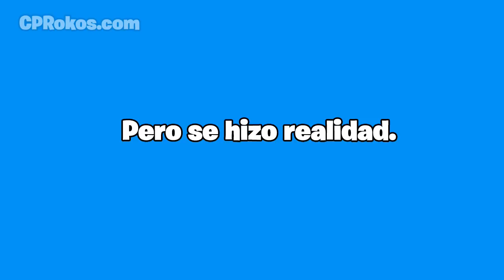Nuevo proyecto, nuevo blog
¡Las grandiosas noticias por fin llegan a un Blog! Club Penguin Rokos, es una pagina web donde podrás ver grandiosas noticias del grandioso juego de Club Penguin, ademas de eso te brindamos la mayor información posible.

Redes-Sociales